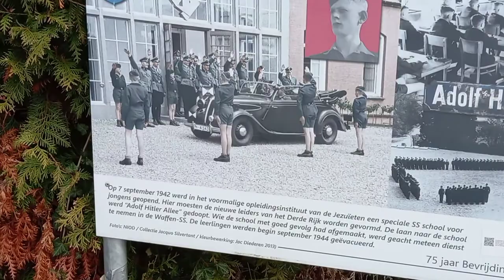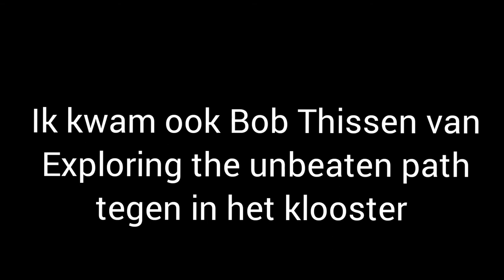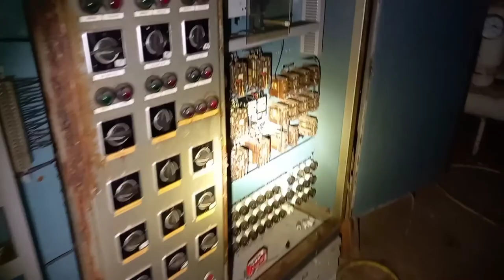Verlaten Klooster van Valkenburg | Jezuïtenklooster Boslust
Dit keer ga ik naar het bekende Verlaten Klooster van mijn eigen stad Valkenburg. Een best wel bekende plek waar je normaal ook bijna niet in kunt omdat er camera's en een alarm hangt. Maar ik had toesteming om vrij rond te lopen door het hele gebouw...